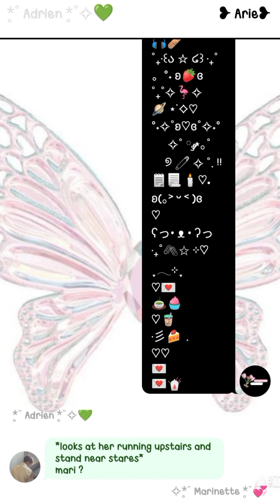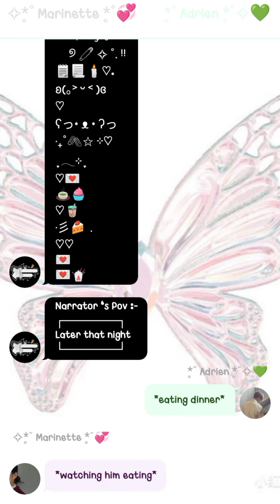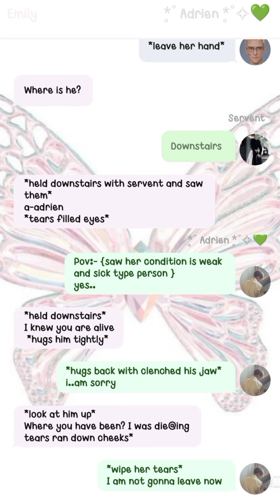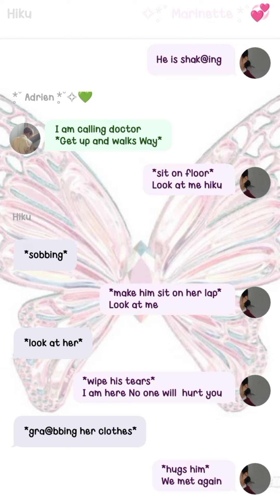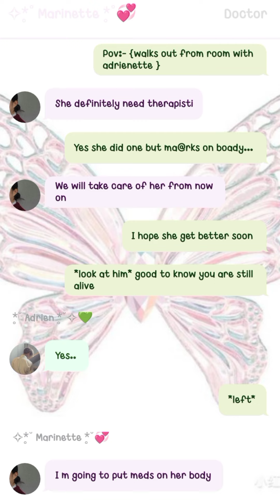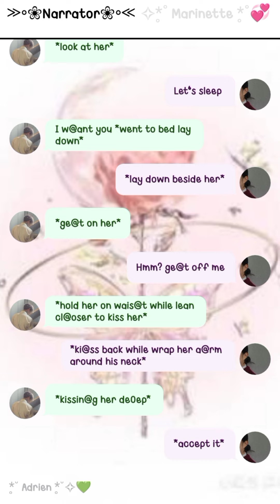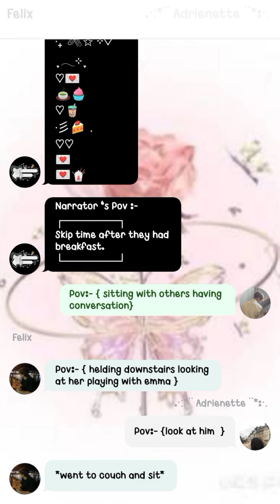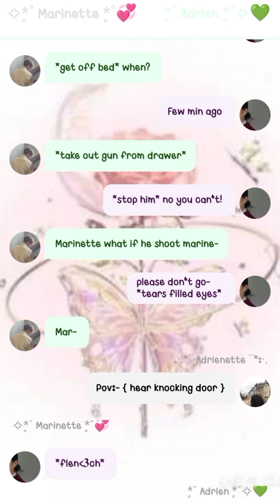enchanted to meet you [ part -8 and part - 9 ] || Texting story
Hi
Ari here
 [  Here's a little information thing you should know]

🌷i own editing of Thumbnail of my video ( since most of story creators are making same type of thumbnail i decided to change it , please DO NOT MAKE THUMBNAILS SIMILAR LIKE MINE

i would really appreciate if you comment down something (that's make me feel motivated to continue making videos🍳

      FIRST CHANNEL:- ‎@ari-miraculous1176
      SECOND CHANNEL:- ‎@ariensmiraculous

(let's talk)

🌿제 영상이 마음에 드셨다면🌿
 [If you like my videos please]

｡ﾟﾟ･｡･ﾟﾟ｡
　ﾟ･｡･ﾟ

Thanks🙏